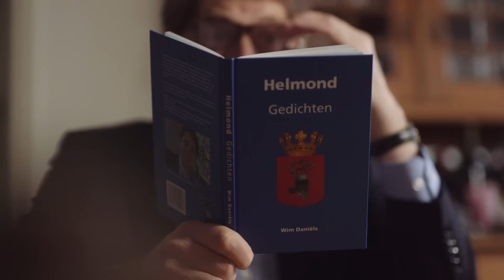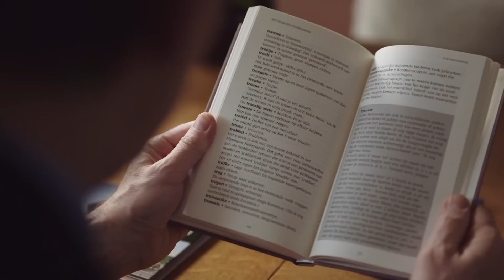Genomineerde Helmonder van het Jaar: Wim Daniëls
De genomineerden voor de Helmonder van het Jaarverkiezing 2014 zijn bekend en stellen zich aan u voor. Hier de film van Wim Daniëls. De prijs wordt 5 januari uitgereikt in Theater Speelhuis.